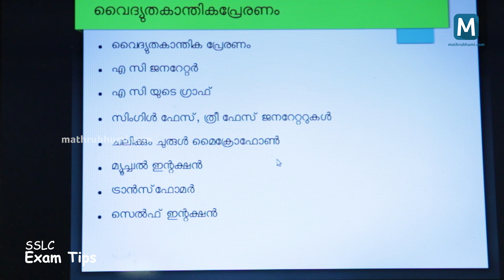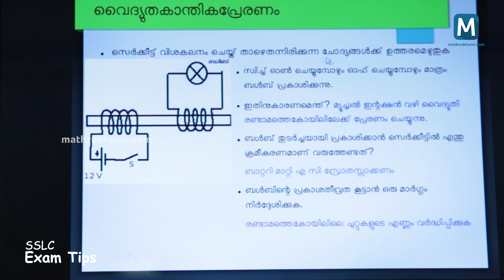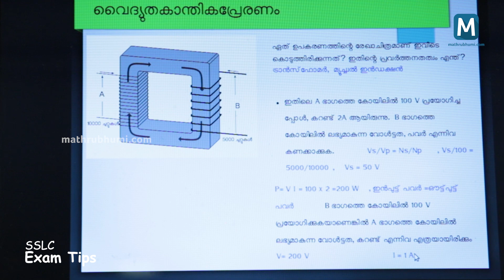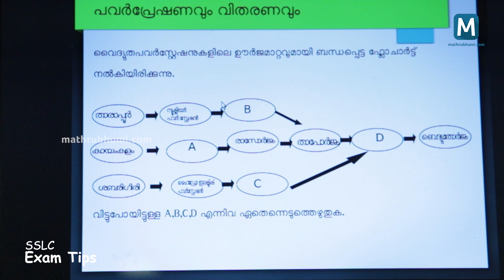SSLC Exam Tips | Physics - Electromagnetic induction | Mathrubhumi